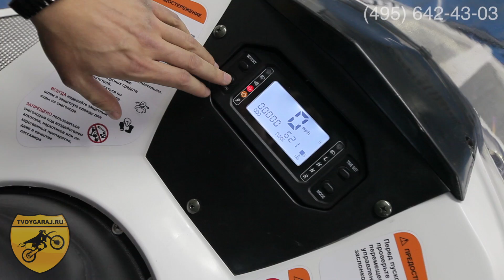Обзор снегохода Stels Росомаха S800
Обзор №2 Первый серийный образец, поступил в продажу в нашем мотосалоне. Оцениваем различия с предсерийными образцами , качество сборки и комплектацию.